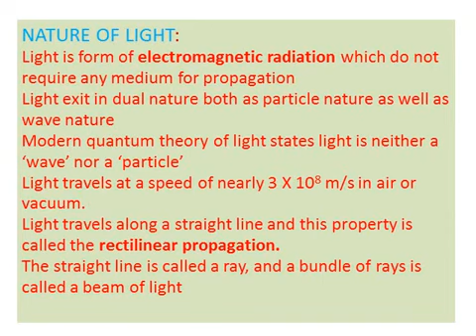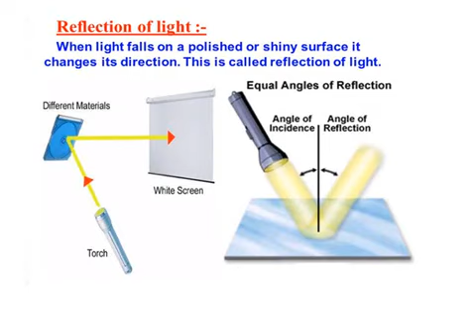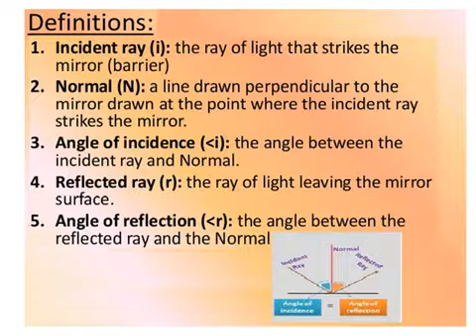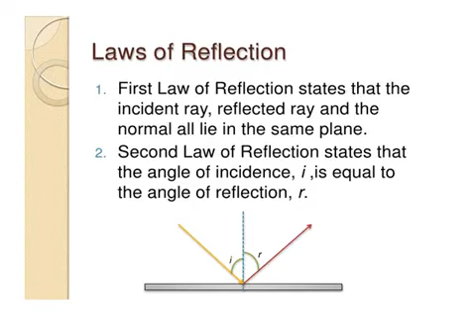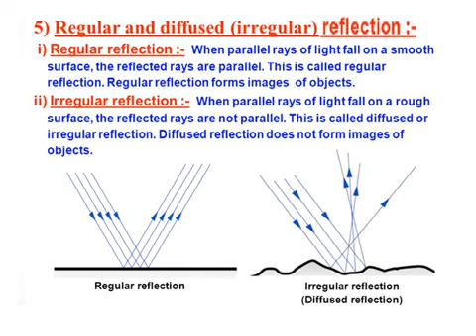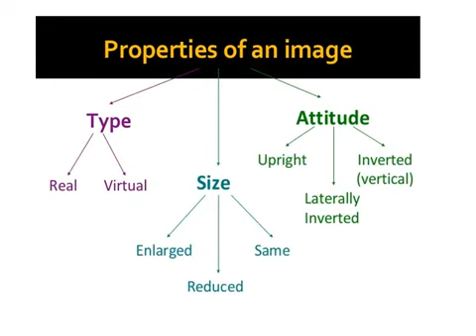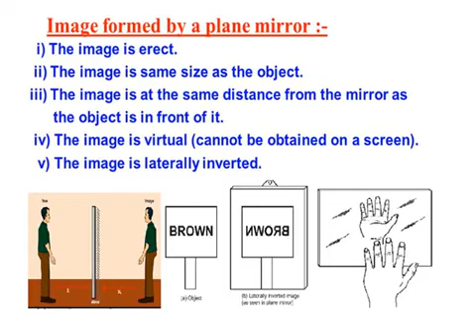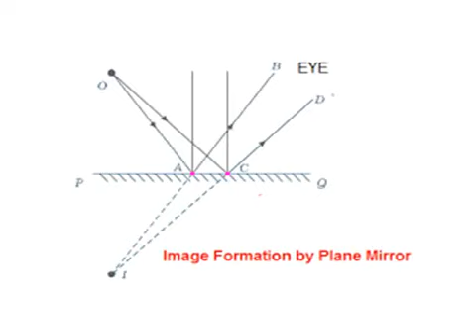LIGHT || 8TH STANDARD CBSE || CHAPTER 16 || PART 1 || SCIENCE || Mr. E.R. Ravikumar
LIGHT
8TH STANDARD CBSE
SCIENCE - CHAPTER 16
PART - 1
TEACHER: MR. E.R. RAVIKUMAR